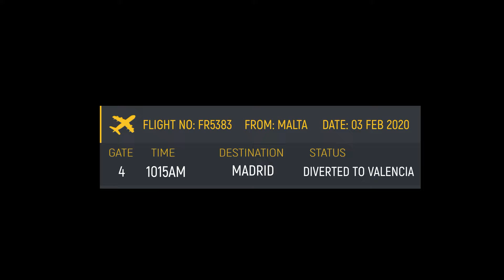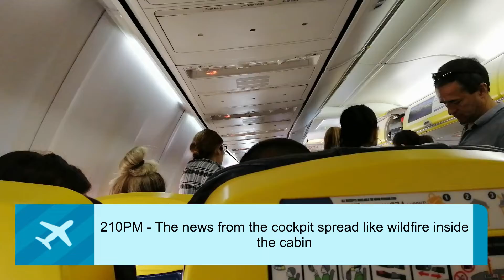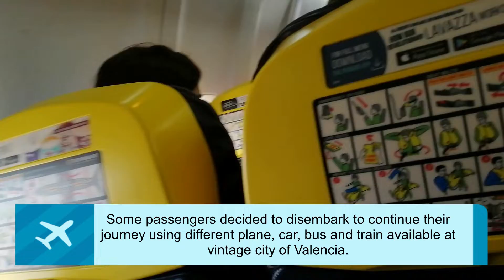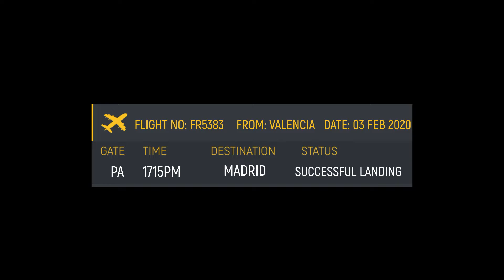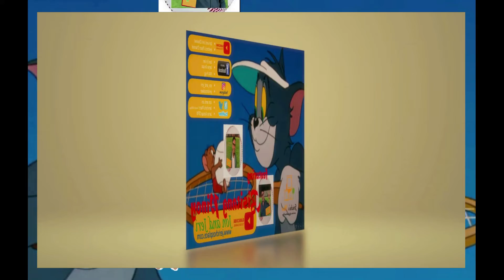Eksena sa loob ng nastranded na flight pabalik ng Madrid! | Bisitang Pinoy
Trending: Real scene inside the cabin due to flight delay as airspace around Madrid airport CLOSED for suspected drone presence then followed by technical difficulties mid-air of Air Canada!

Our Bestfriend JPs and OFWs around the world, if you have story from ordinary to extraordinary individuals, from rags to riches story, silver lining to gold spoon achievements or simply to boost your confidence and morale then send your CVs or RESUMES plus attached a 1 to 2 minutes video clip and photos (only wholesome videos and photos will be accepted) on our email found below to be posted online for free, maybe you can find your “Job of a Lifetime.”

(YOU TOO can invite us to cover your events and product presentations for FREE to be featured in our blogs @ Jericho’s Place Channel in YouTube. FREE selling, posting of products & services @ We are ready to serve you even on a simple gathering to make your event meaningful just message us and we will wait for your comments and invitation down below…SUBSCRIBE NOW!)

Our Products:
Check-in @ Jericho’s Place located at MOA Complex, Pasay City